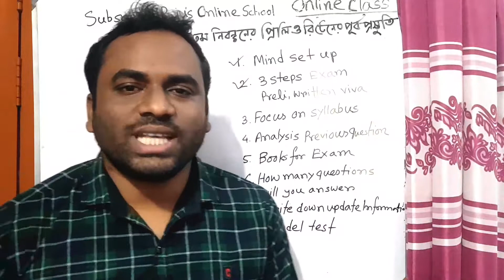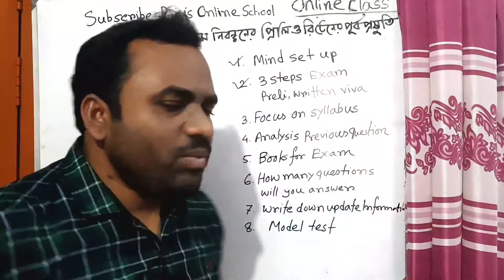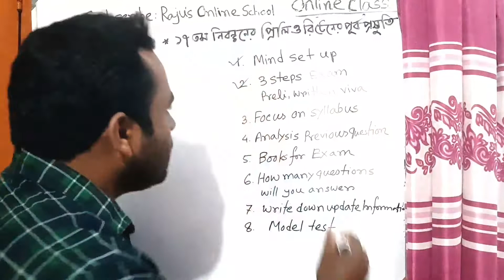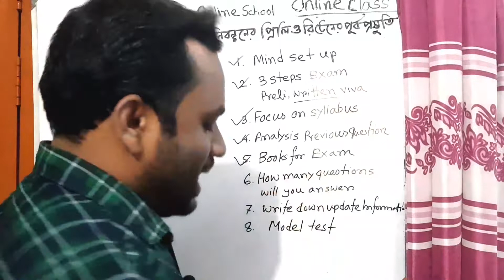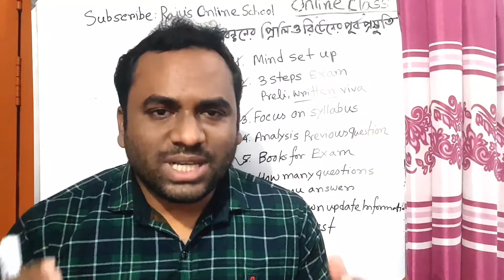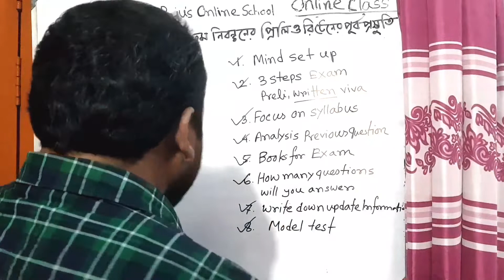17th preliminary & written preparation |17th Ntrca exam preparation guideline |written & preli ntrca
This video is about 17th preliminary and written preparation and 17th ntrca exam preparation guideline and also written & preli ntrca exam preparation. I have discussed written and preliminary preparation for Ntrca exam. I think that this video will be very helpful for job seekers.

Raju's Online School

Importance books for preli exams link

Raju Ahamed
Lecturer & ex govt banker